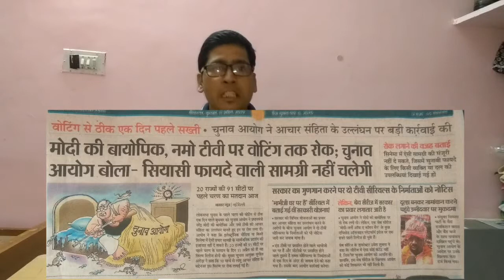What is Model Code of Conduct during Elections - ! आचार संहिता क्या है !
Election Commission of India's Model Code of Conduct is a set of guidelines issued by the Election Commission of India for conduct of political parties and candidates during elections mainly with respect to speeches, polling day, polling booths, portfolios, election manifestos, processions and general conduct.

Model Code of Conduct Explained
Elections 2019 | Model Code Of Conduct Comes Into Effect; Here's What That Means
What is Model Code of Conduct (MCC)?
Elections and Model Code of Conduct: An explainer on the rules governing the polls

Other Useful Video in this category (Do You Know)

What is Super Over ! Rules of Super Over ! Super Over Rules ! Super Over in World Cup
What is OBOR? China's One Belt One Road Could Make Or Break This Poor European Country